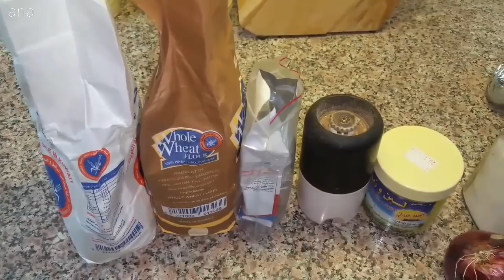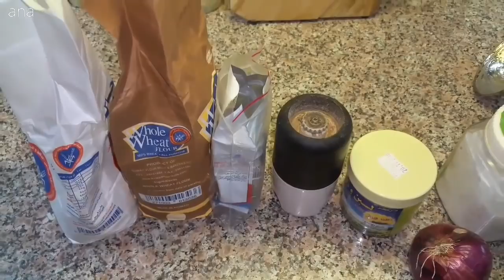بوناصرالعمر الحنيني السعودي